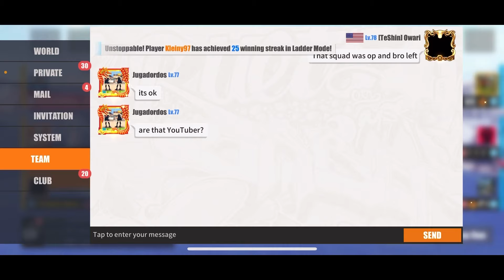Streetball Allstar - Horrible Jacky Sells The Game…